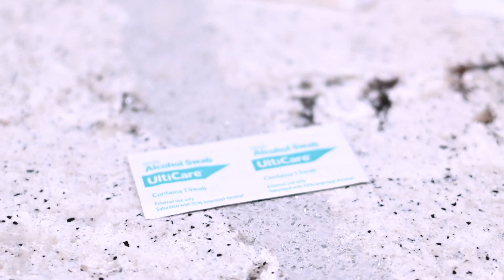Menopur 150 IU Intramuscular Injection with Q Cap Med-ed Instructional Video by ReUnite Rx - Arabic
0:00 Introduction
0:14 Prepare materials
0:32 Mix medication
2:38 Draw up medication
2:54 Attach injection needle
3:10 Remove air bubbles
3:23 Prepare injection site
3:40 Inject medication
4:10 Dispose of needle
4:19 ReUnite website link
Menopur is a human menopausal gonadotropin (HMG) that promotes development and maturation of eggs in women during fertility treatments.